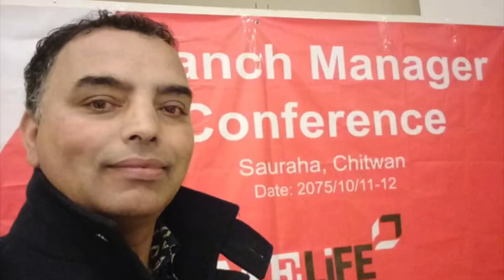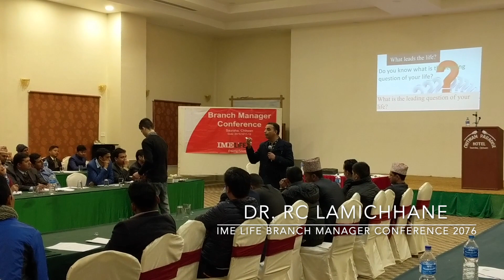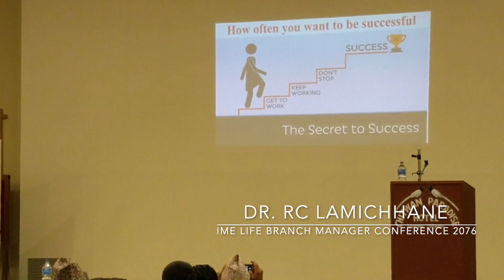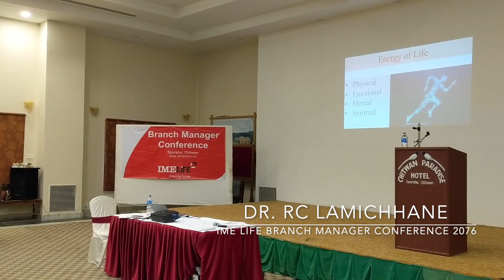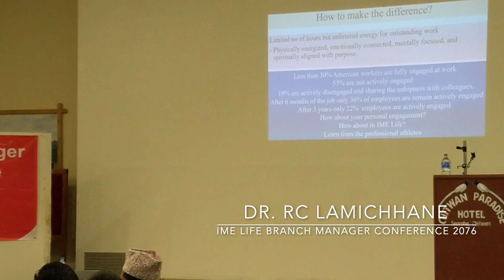Motivation for Positive Action - IME Life - Branch Manager Conference 2076 - Sauraha - RC Lamichhane